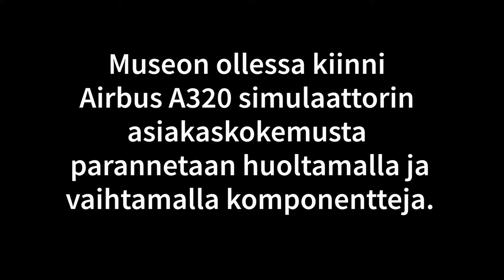Nallet ja simulaattoriseikkailu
Seikkailu Simulaattorimaailmassa! Museon supersuositut nallet valtaavat Ilmailumuseon sen ollessa poikkeuksellisesti suljettuna talvella 2020-21. Mitä kaikkea nallet löytävätkään? Videon on tehnyt Marianna Kuortti.